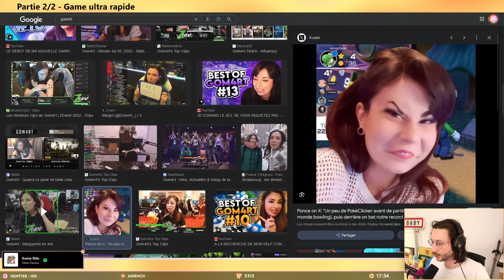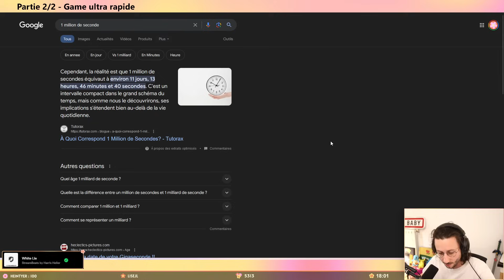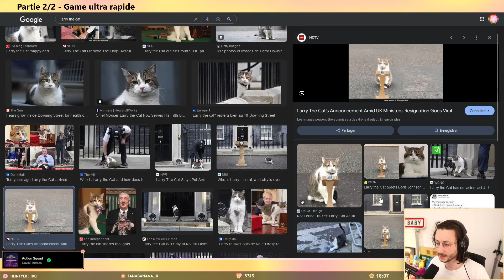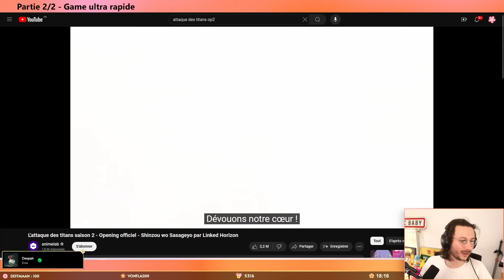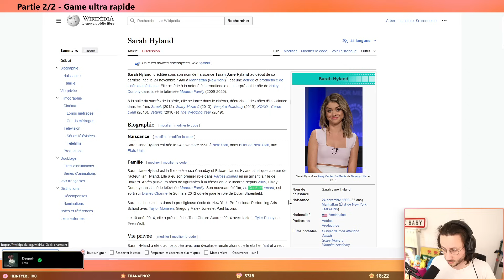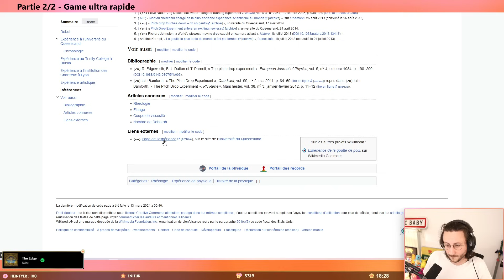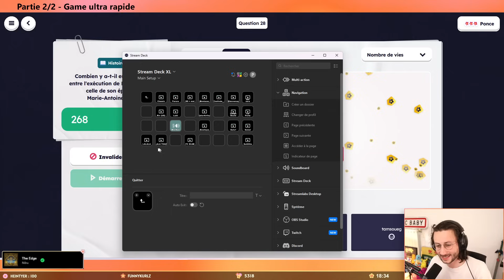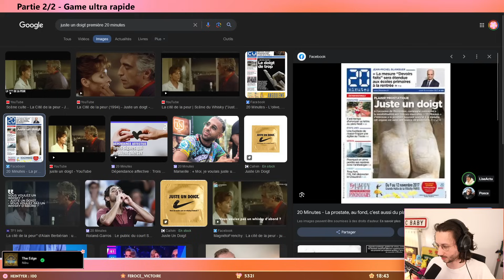Ce chat a un meilleur CV que toi... - Maître des Fleurs